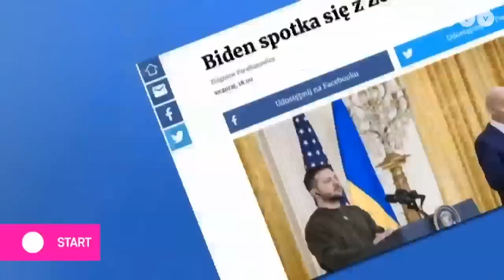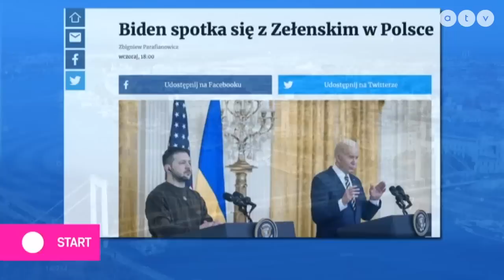Zelenszkij jövő héten Joe Bidennel találkozik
Az ATV Start vendégei Gyarmati István biztonságpolitikai szakértő és Juhász Ferenc korábbi honvédelmi miniszter.